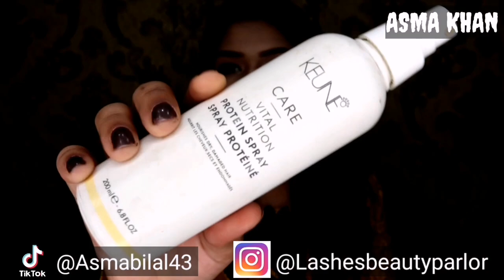How to Curl Your Hair With a Straightening Iron/Straightener